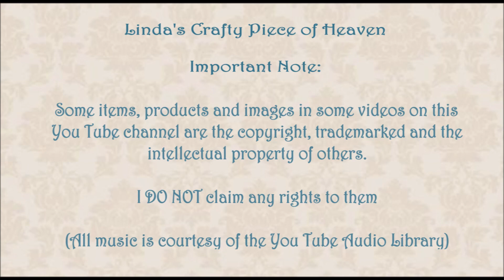December 2019 Vlog